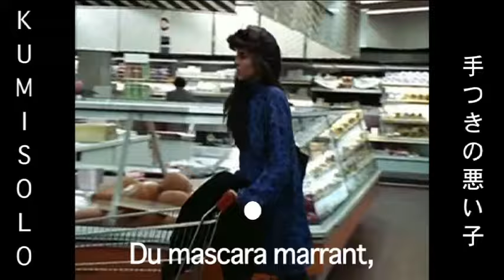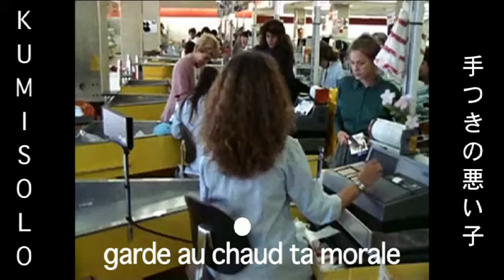KUMISOLO - Chapardeuse feat. Ricky Hollywood - Nouvel ep La Femme Japonaise 17/06/13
"Chapardeuse" featuring Ricky Hollywood est extrait du ep de Kumisolo "La Femme Japonaise", disponible en digital.